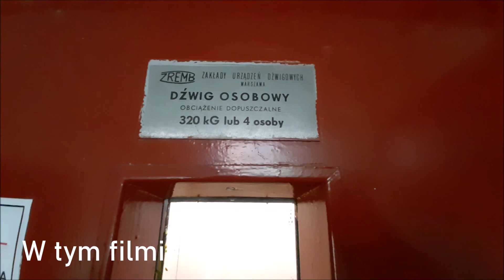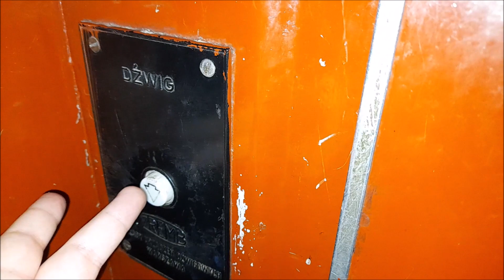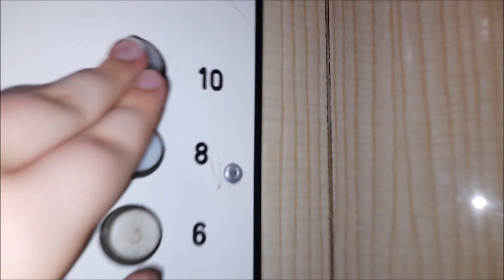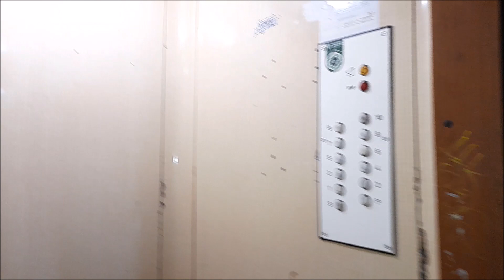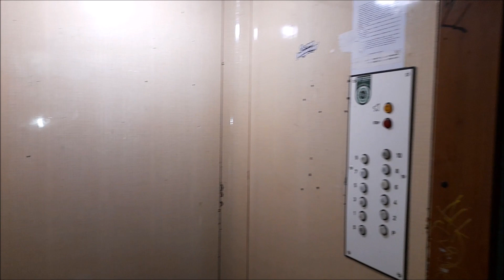Klimatyczny ZREMB Osiedlowy z udźwigiem 320kg!. @Główna 12, Wałbrzych || Piaskowa Góra.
Cześć!, dzisiaj jak narazie Wałbrzych, jednak jutro się pojawi pojedynczy klasyk ze Świdnicy. a od Poniedziałku pojawia się nowe miasto, narazie nie zdradzam jakie, w każdym razie, klimatyczna I generacja z niższym udźwigiem, podobna do tej z bloku obok, jednak ta ma czerwone drzwi i nie ma lustra. Również jest zjazd do piwnicy. Kolejny piękny klasyk. (Jednak na Broniewskiego wymienili)

Dane Dźwigu:
Piętra: 12 (S-10)
Udźwig: 4 osób / 320 kg
Rok produkcji: 1983
Generacja : I (rocznikowo II/III)
Typ windy : Osobowa
Sterowanie : Zbiorcze w dół
Dźwig konserwuje firma ???